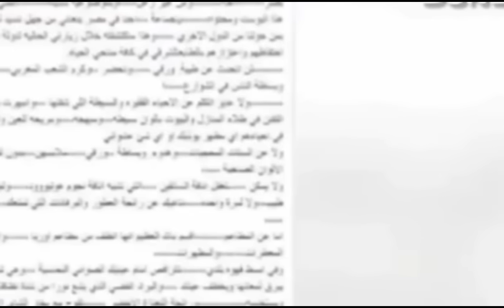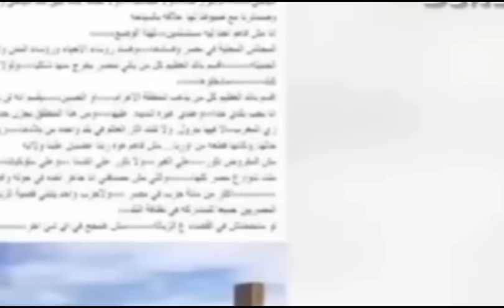فنان مصرى يكتب كلمات فى حق المغرب الشريف وشعبه ..وهذا هو رد الإعلامى معتز مطر عليه ..فماذا قال؟!!